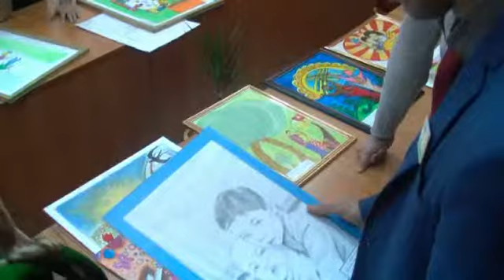"Мектеп оқушылары арасындағы көрме" 2015.11.20